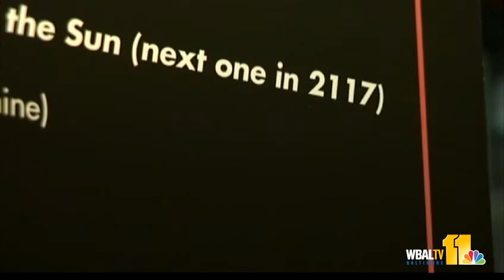Md. Science Center to hold 'Venus in Transit' event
A once-in-a-lifetime event called the Transit of Venus, in which Venus moves in front of the sun as we see it from the Earth, is happening from 6-8 p.m. Tuesday, and the Maryland Science Center is hosting a free event for anyone who wants to come and watch.